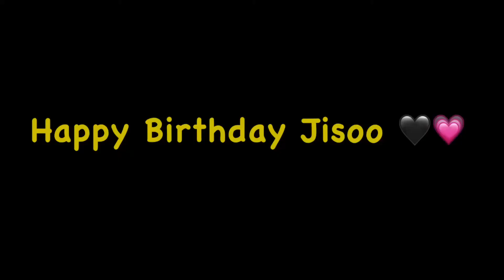Happy Birthday Jisoo 🖤💗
Again, this is my first post for the new year lol. Maybe I should keep this tradition going for 2023?

Song: Stay high (Jisoo’s cover)